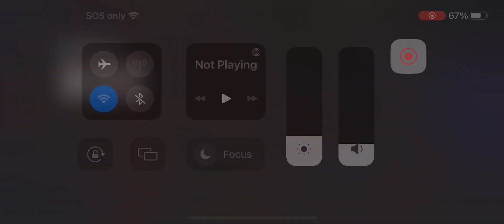Unchained Yubel Vs Lightning Vortex Yugioh Master Duel